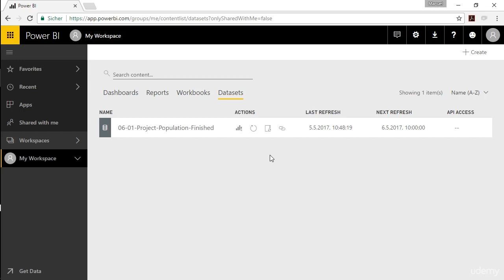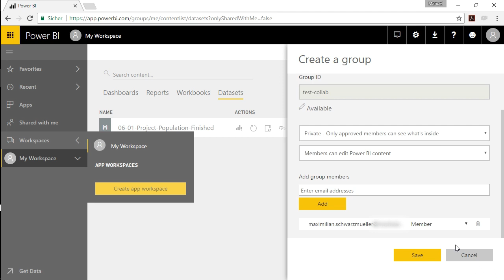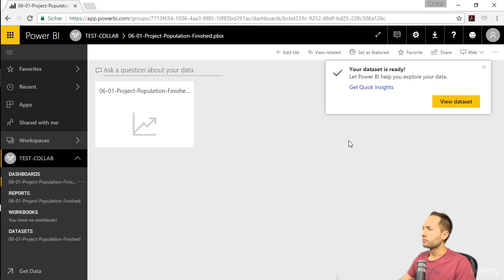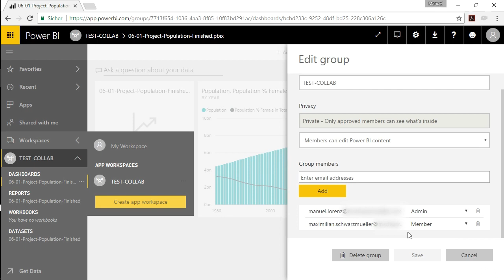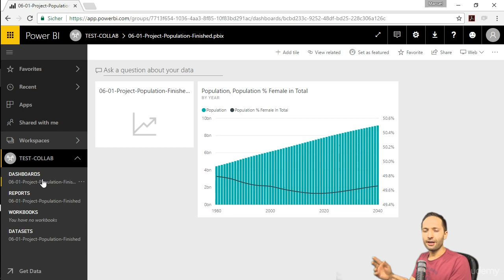73 Collaborating in App Workspaces | Power BI Service & Mobile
IMPORTANT FILES